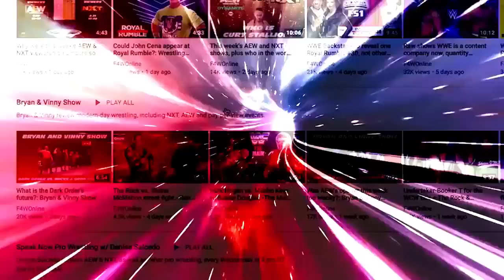Uncertianty looms as Vince McMahon forces himself back into power: Wrestling Observer Radio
Garrett and Dave go into depth regarding Vince McMahon's power play that put him back in power in WWE, what a potential sale means, if he'll take back creative, and more. [January 6, 2023]